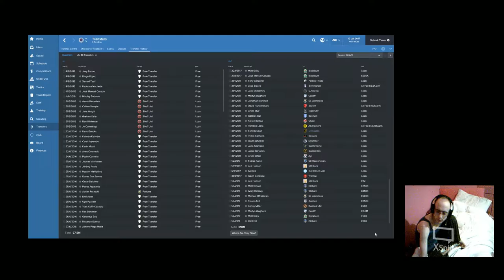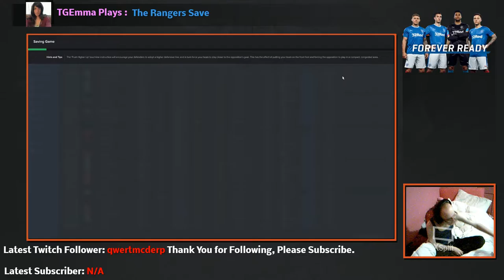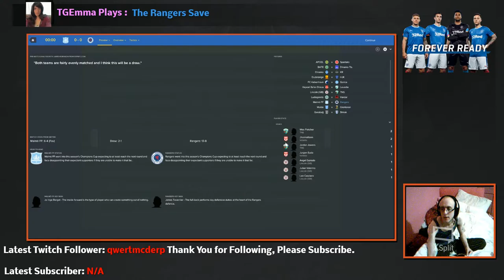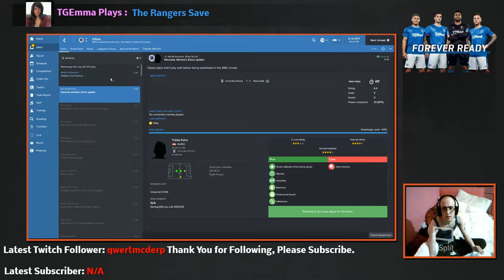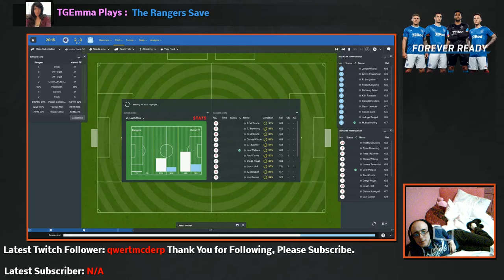TGEmma Plays : The Rangers Save S02E01 : Champions League Qualifier 2nd Round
Malmo FF